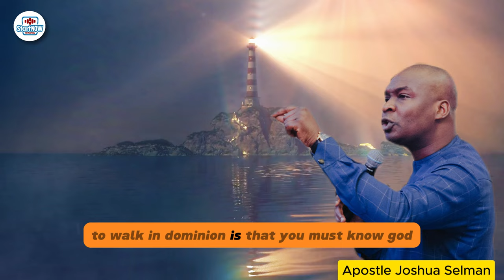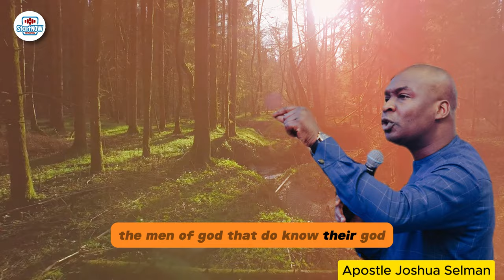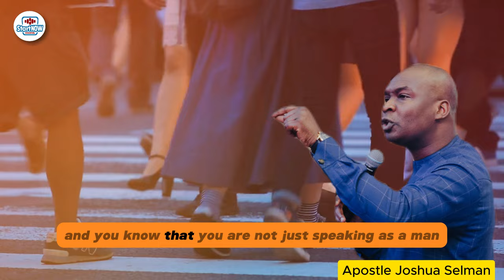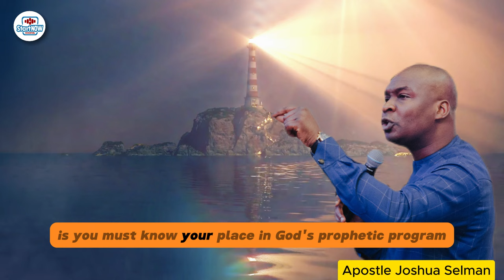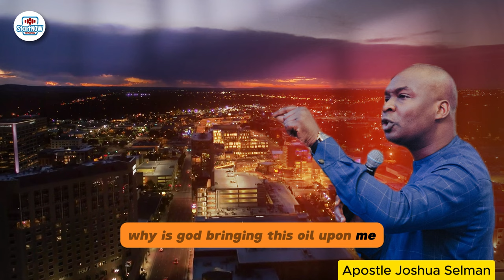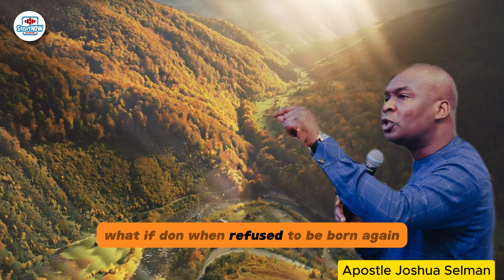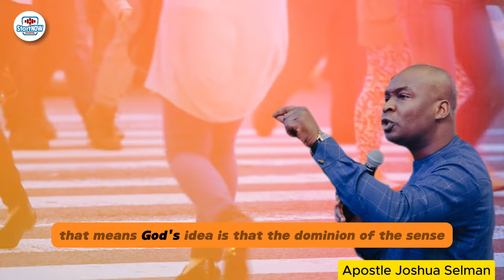5 TRUTHS THAT WILL SET YOU ON FIRE | Apostle Joshua Selman